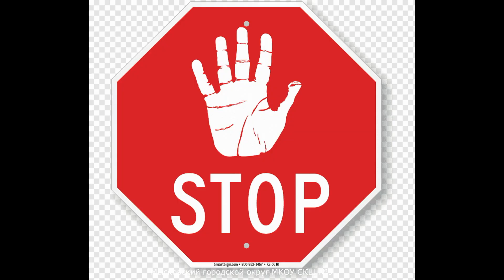Маркова Алёна и Крюков Глеб «ДОРОЖНАЯ ГРАММАТИКА ЗИМНИХ ДОРОГ ДЕТСТВА»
Участник
III ВСЕРОССИЙСКОГО КОНКУРСА
ФОТО – ВИДЕО РАБОТ ПО ПДД
«ДОРОЖНАЯ ГРАММАТИКА ЗИМНИХ ДОРОГ ДЕТСТВА»
направленного на профилактику ДТП с участием детей
в зимний период времени

Крюков Глеб и Маркова Алёна
9 и10 лет, Мысковский городской округ, Кемеровской области

МКОУ СКШ №9

Учитель начальных классов:
Наприенко Оксана Александровна

Название работы: Видеоролик «Чем ярче, тем безопаснее!»